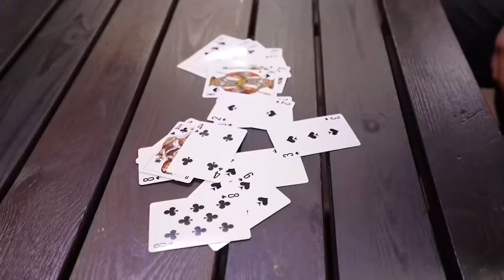Wir wurden zu SUPERSCHURKEN für 24 Stunden !